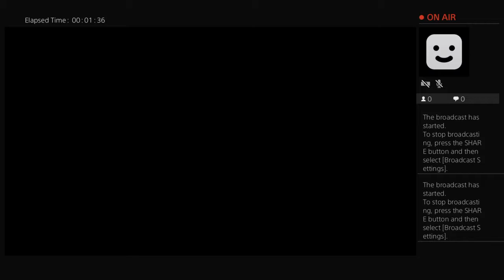draungzawhtunn's Live PS4 Broadcast